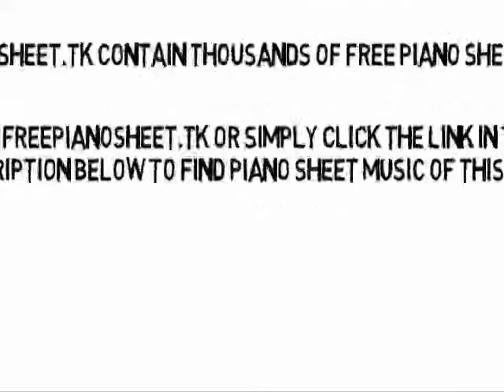Trouble Is [feat. Hayden Panettiere] - Nashville Cast (Piano Sheet Music)